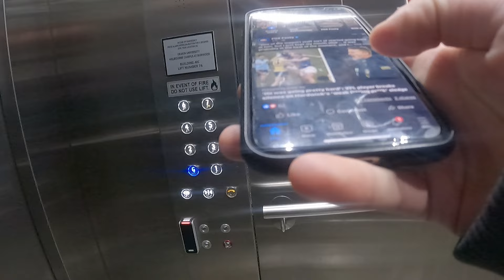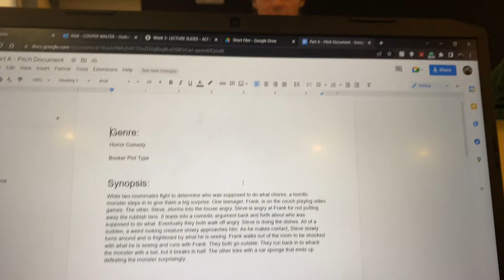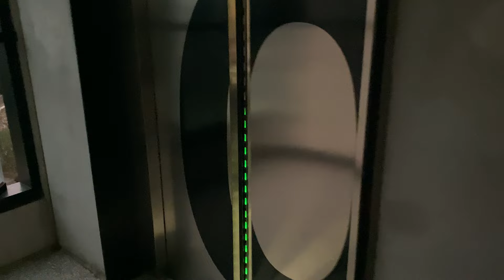DAY IN THE LIFE OF A DEAKIN STUDENT - 26/07/22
Last 30 seconds was sadly cut off. Reupload will be tomorrow. Cheers.

Wanted to do this for a while. Thought Tuesday was a good day to show what my current life is. I'm loving what I do, mainly because of the endless possibilities of what I could do in the future. It's exciting.